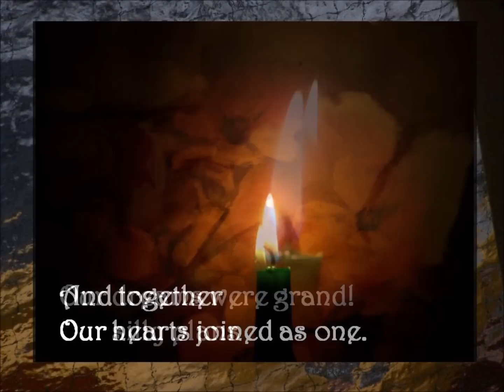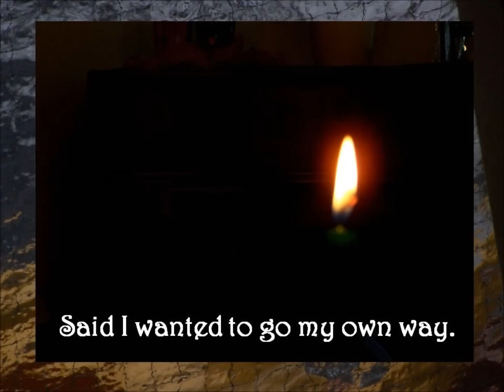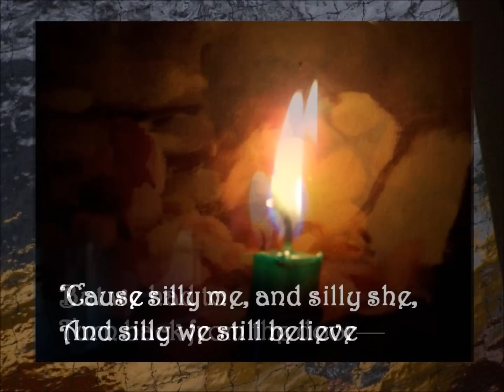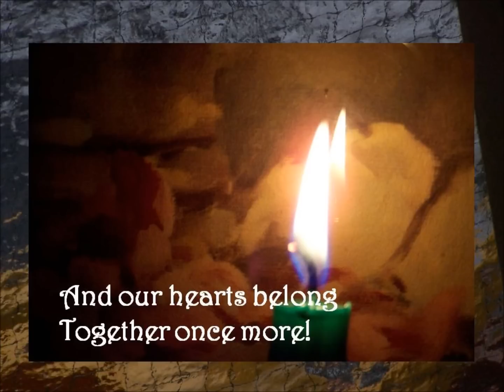Silly Me, Silly She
Lyrics by Kristin Whitaker.  Music by Roger Kirby, Texas Heartbeat Band.